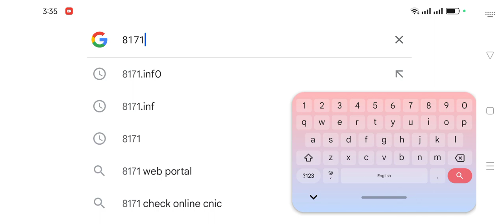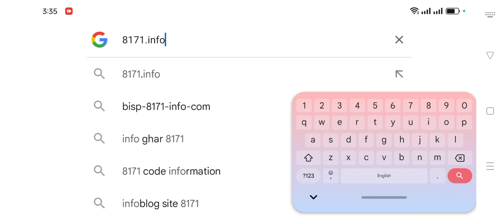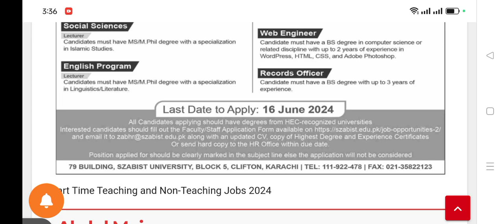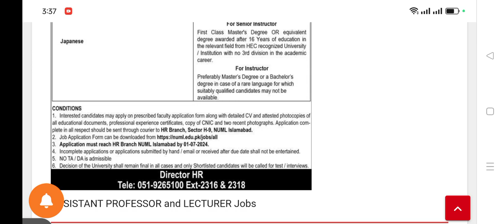Teachers Jobs 2024-Part-Time Teachers Jobs 2024 - Apply Online